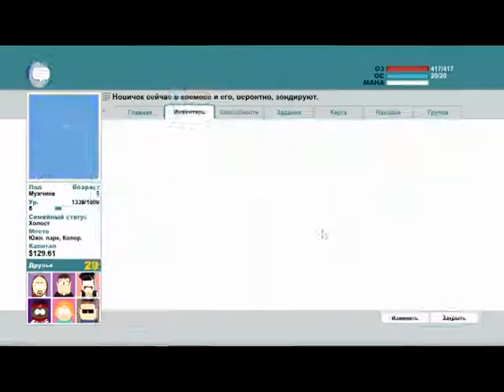Прохождение South Park Stick of Truth pt8 (Геи-ниггеры из космоса)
Прохождение South Park Stick of Truth на русском языке